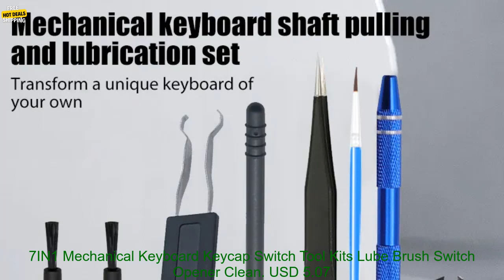1005005827842298 7IN1 Mechanical Keyboard Keycap Switch Tool Kits Lube Brush Switch Ope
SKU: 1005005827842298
7IN1 Mechanical Keyboard Keycap Switch Tool Kits Lube Brush Switch Opener Cleaning Brush Puller Remover for Cherry RGB Keyboard
USD 5.07
USD
50%
It's not a substitute for professional advice. Before making any decisions, consult with a qualified professional. I utilize AI to review products in a fair and unbiased manner. I do not endorse or guarantee the quality of any product or service featured.